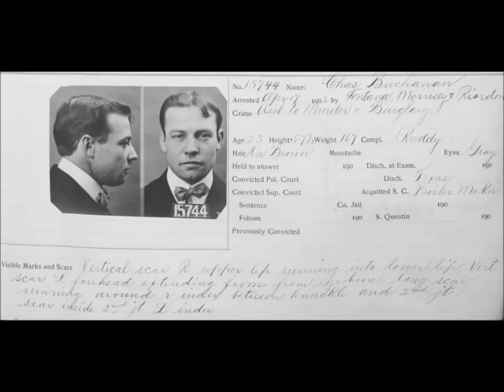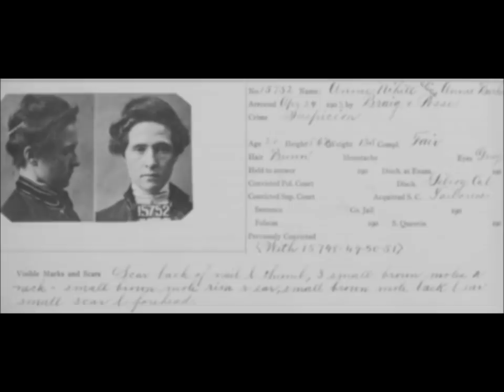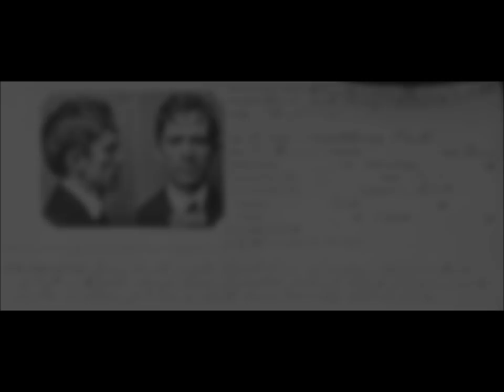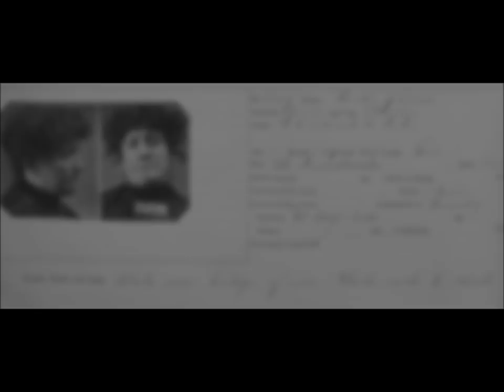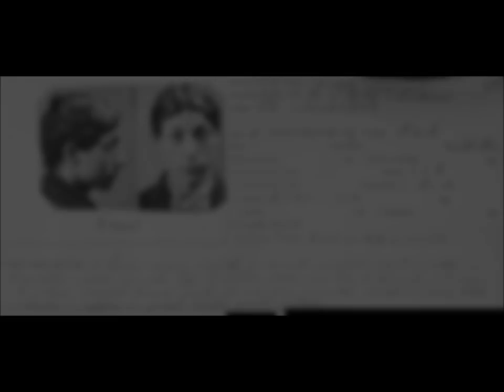Vintage Mugshots of Criminals in San Francisco From the Early 1900s: Part 2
A collection of mugshot photos of people arrested for various crimes in San Francisco, California, in the early 1900's.